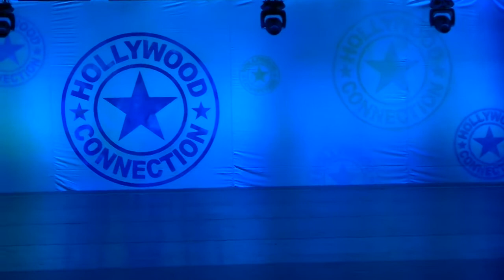Walk This Way- Tap Solo- East County Performing Arts Center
Dancer- Sabrina Paz
Choreographer- Lori Stefani